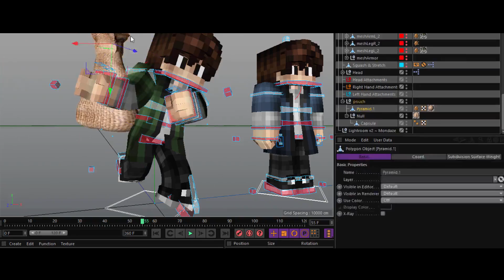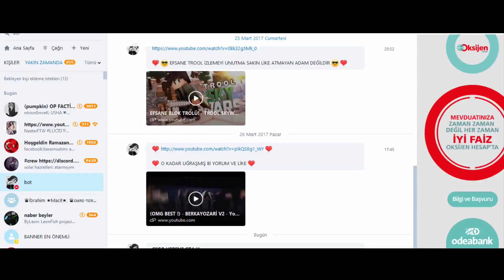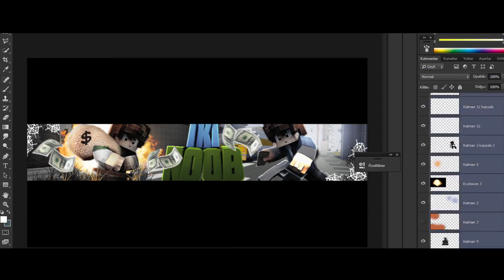Banner İkiNoob. (Speed Art) +120 LIKE ♥